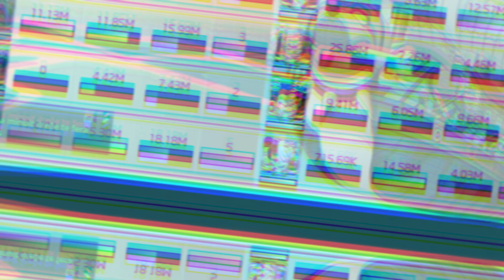FIGHT : SON SANJI ONI & SA PERONA CARRY ! (DUEL DE PIRATES/HÉROS DE GRAND LINE)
Yoo !!

OMG PERONA GOAT !

Bon visionnage :)